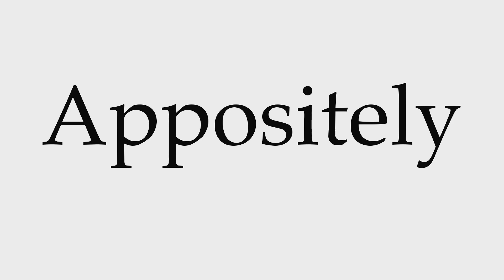How to Pronounce Appositely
This video shows you how to pronounce Appositely